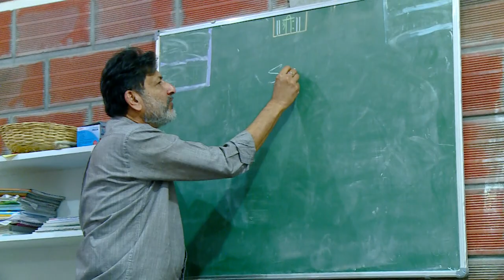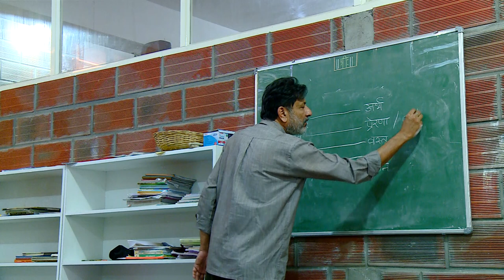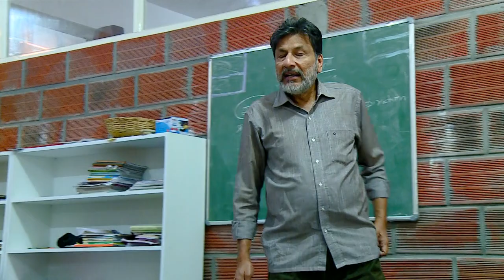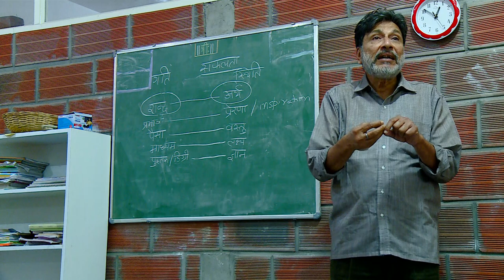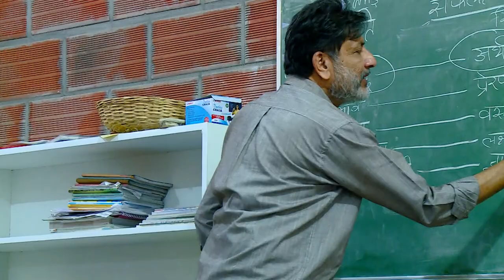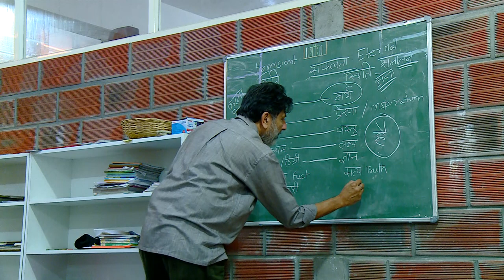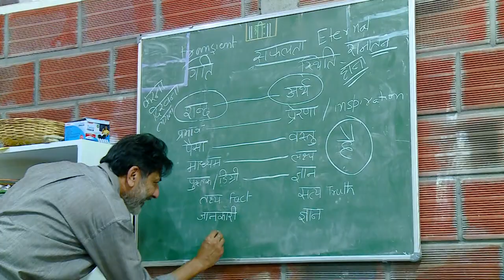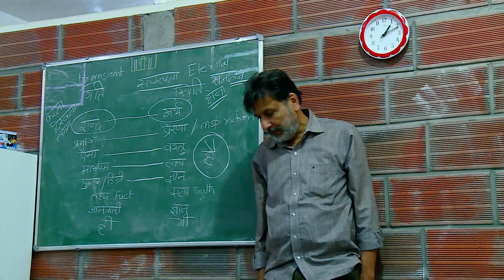Purnrapamati Samvad with Sri Pawan Gupta - Understanding Modernity - 7th Oct 2022 - Day 2 - Part 2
Purnapramati is a new alternative school of thought, not just in academic vision, but also in organizational structure. The school has a mix of both formal and informal structures, primarily to ensure accountability and effectiveness simultaneously.